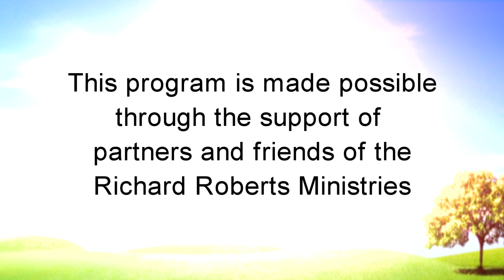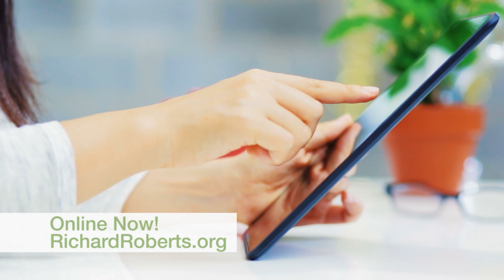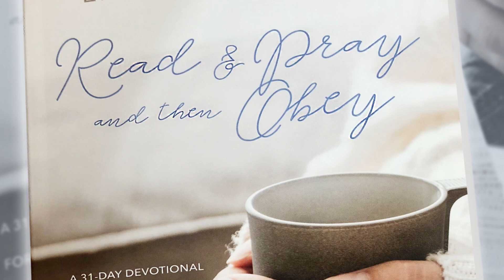Make Your Day Count, July 23, 2023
Join Lindsay and Melissa for an uplifting discussion on Ephesians 3:14-21.